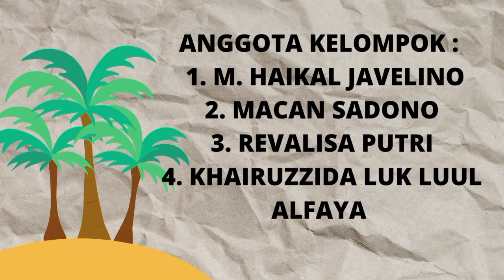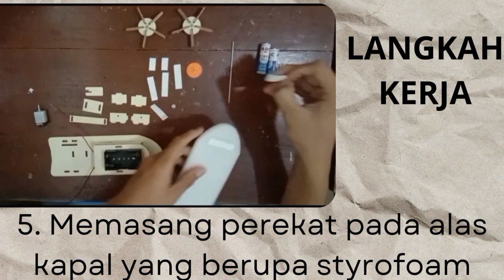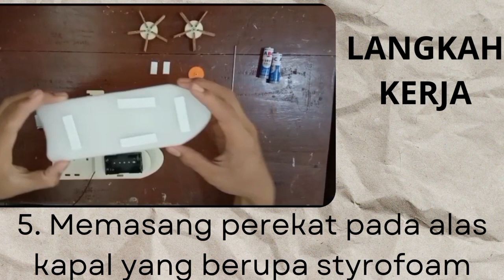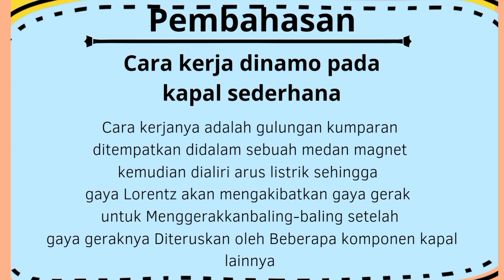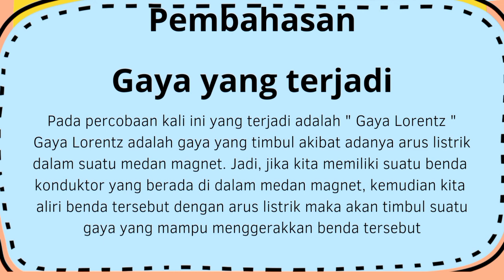Laporan video pembuatan kapal sederhana dari dinamo ( kelompok 7 )